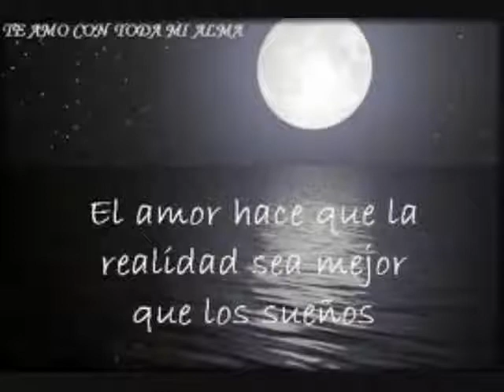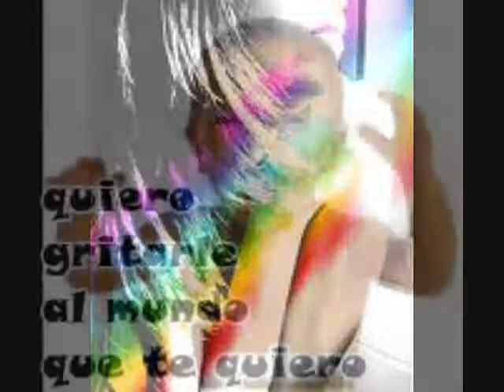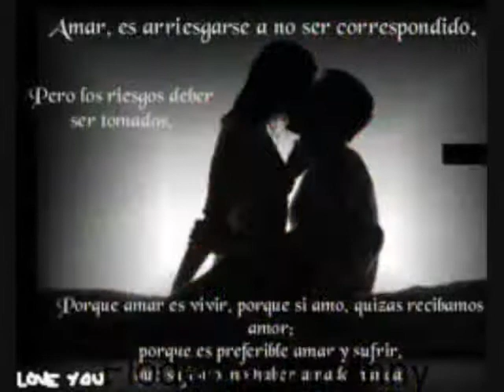ZetaDk Ft. Ehmer-Quiero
Primera Rola de ZetaDk & Ehmer Espero y les guste ZetaDK ft.Ehmer - quiero